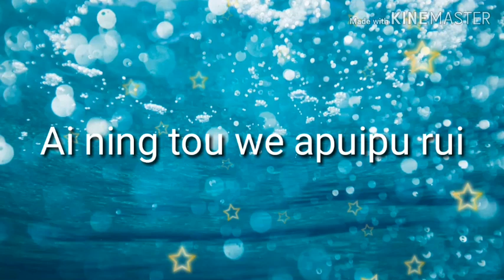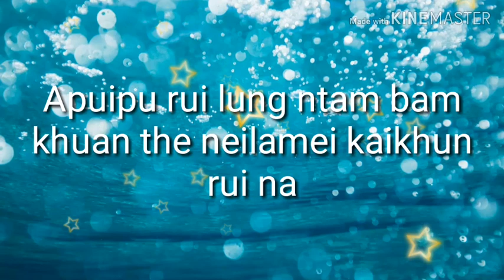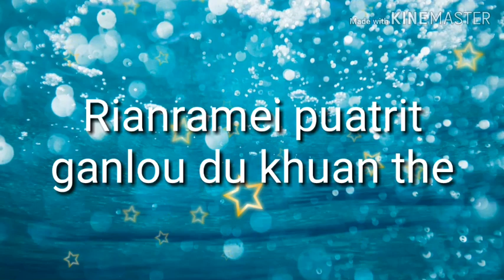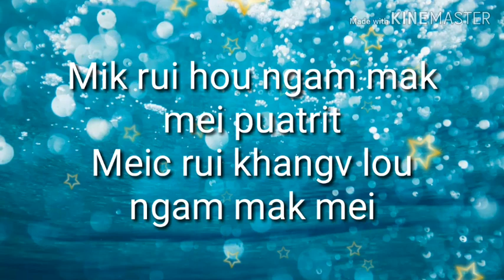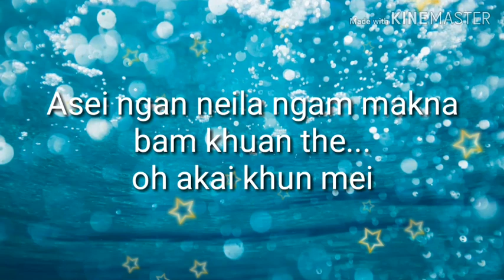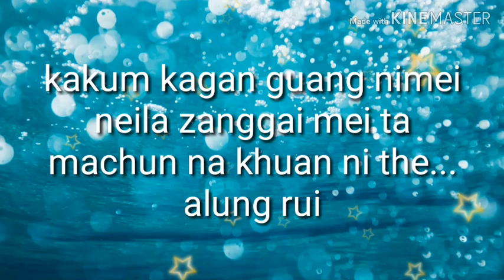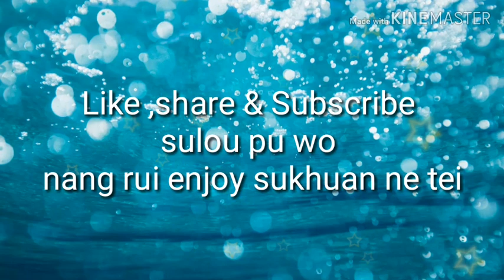Ai ning tou we lyrics || Khangzuaklung Riamei || Rongmei lyrics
Rongmei adapted song
Song: Ai ning tou we
Singer: Khangzuaklung Riamei

This song was requested by Gaichalung Kamei, enjoy the song bro.

The Song " ai ning tou we" was copied from Mizo song

Thanks